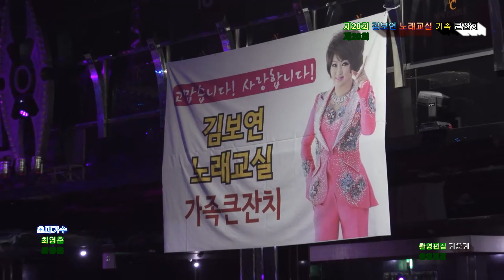가수 최영훈 제20회 가요강사 김보연 노래교실 가족 큰잔치 2019 12 10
가수 최영훈  제20회 가요강사 김보연 노래교실
장소.대구 뉴케슬 나이트클럽